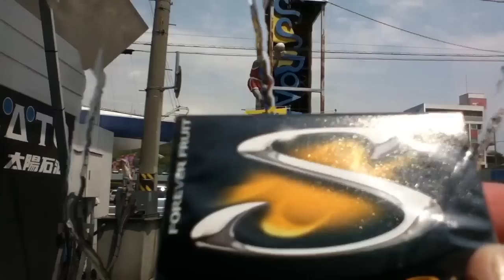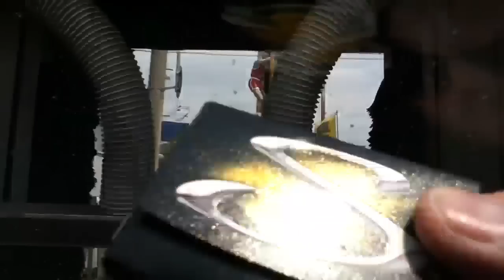【STRIDE】ストライドガムを噛む！in セルフ洗車機 ~STRIDE＆ Washing machines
ストライドはマジでロック！